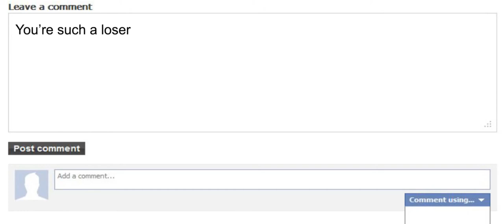Think Before You Do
Online social etiquette

Business Professional Of America contest

Filmed at Hambrick Middle School Aldine ISD